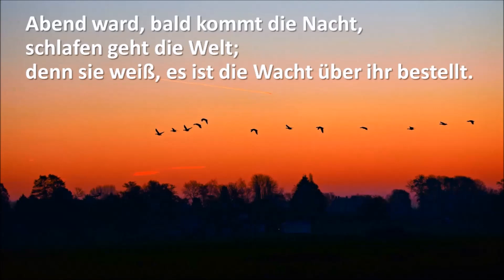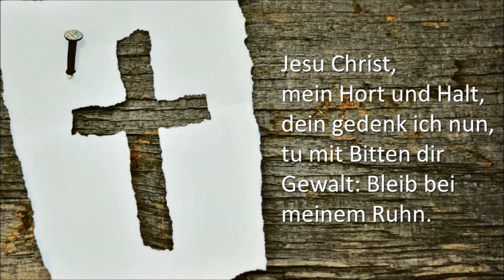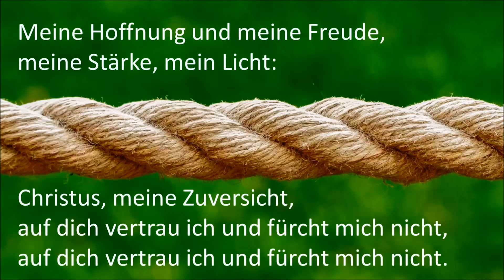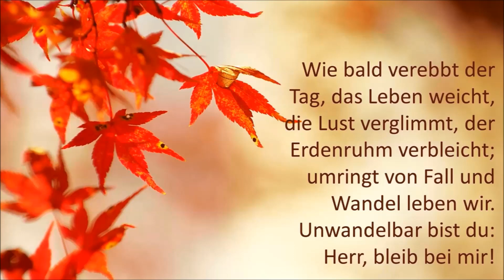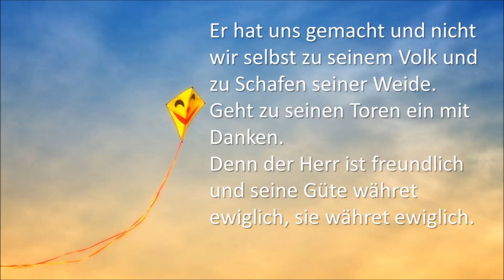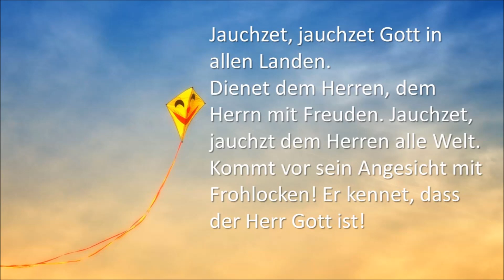Lieder zum Mitsingen 4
Inhalt
00:15 Abend ward, bald kommt die Nacht, EG 487,1-3
01:38 Laudate omnes gentes, EG 181.6
03:20 Meine Hoffnung und meine Freude, NL 180
04:47 Bleib bei mir, Herr, EG 488,1-3
06:42 Jauchzet Gott in allen Landen (J.S.Bach zugeschrieben)